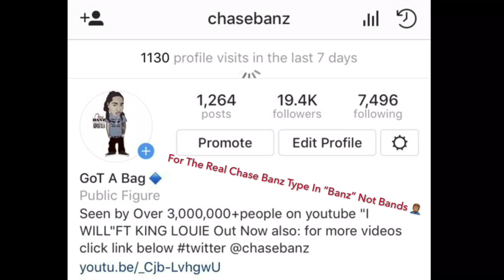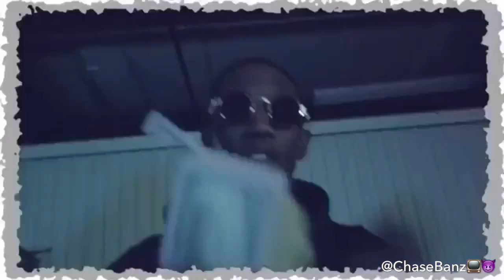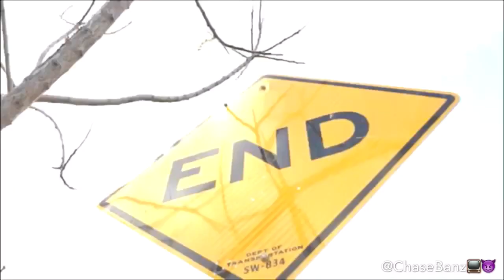6ix9ine Diss - Loccie Shmula Turns Up On TEKASHI69 "Nigga You Lying" [Official Video]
Chicago News - Newyork Crip Replies To 6ix9ine again With a Diss diss Track (Click Asap)

“Clout TV”